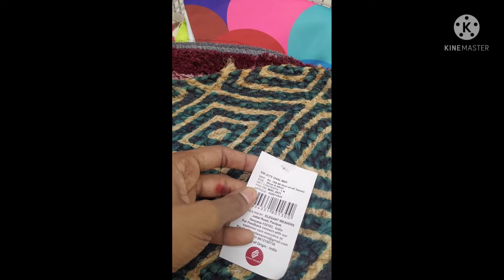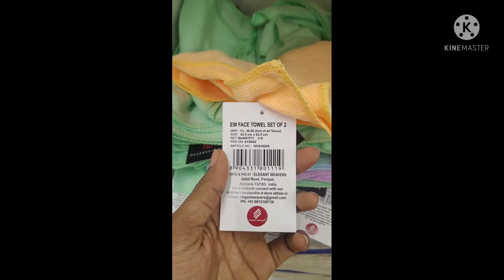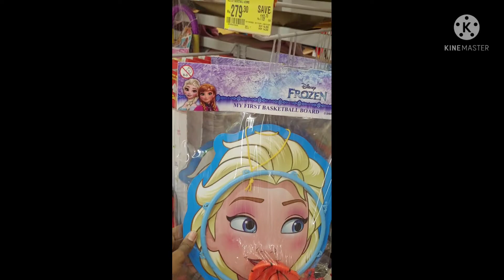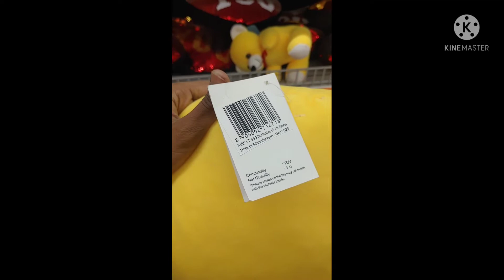Latest Offers in MORE.. Offers on clothing, Footwear, Toys, Hand bags etc.,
Hi Friends,
In this Video I have shared latest offers that are going on in MORE Megastore. Offers will be similar in all stores.